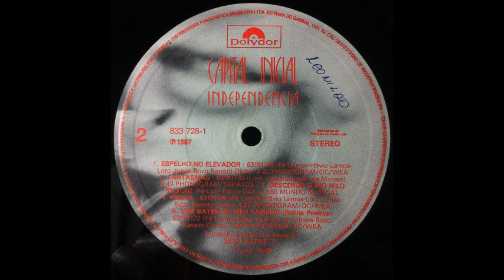Capital Inicial - Descendo O Rio Nilo (versão 2) (LP/1987)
Faixa: Descendo O Rio Nilo
Banda: Capital Inicial
Autores: Fê Lemos - Loro Jones - Flávio Lemos - Dinho Ouro Preto (C) 1983
N° Faixa: 3
Lado: B
Album: Independência
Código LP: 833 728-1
Edição: Única Edição, 1987. Fabricado por Fonobrás - RJ
Selo: Polydor